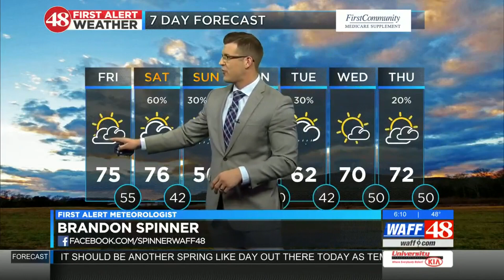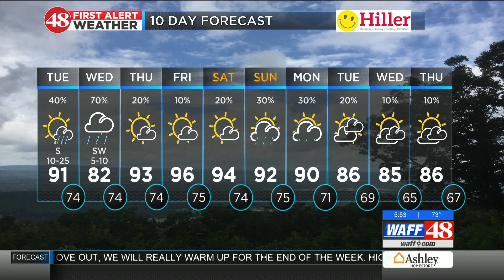Meteorologist Brandon Spinner 2019 Reel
I am the Morning Meteorologist at WAFF 48 News in Huntsville, AL. I have 7 years of experience in Broadcast Meteorology and a Bachelors of Science in Meteorology from Valparaiso University.

Stations I have worked at include:
WAFF - Huntsville, AL: Sept 2017 - Present
KDLT - Sioux Falls, SD: March 2013 - Sept 2017
KQDS - Duluth, MN: May 2012 - March 2013

Severe Weather: 2:40
Full Weather: 4:06
Weather Story: 5:50

Represented by Joel Weisman / Weisman Media